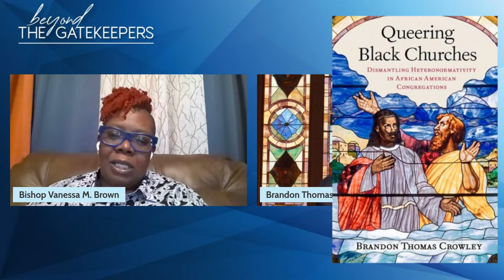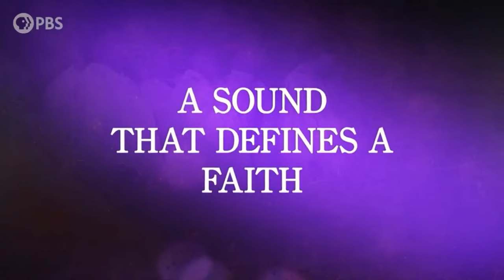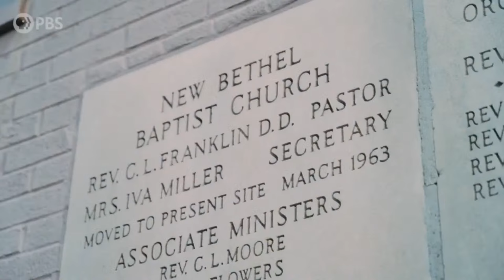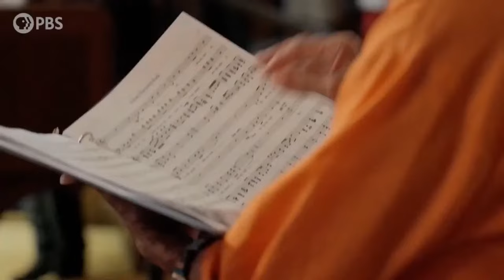Beyond the Gatekeepers: Queering Black Churches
QUEERING BLACK CHURCHES: DISMANTLING HETERONORMATIVITY IN AFRICAN AMERICAN CONGREGATIONS |  Join us as we welcome Rev. Dr. Brandon Thomas Crowley to talk about his book. Hosted and moderated by Bishop Vanessa M. Brown with Bishop Yvette A. Flunder.